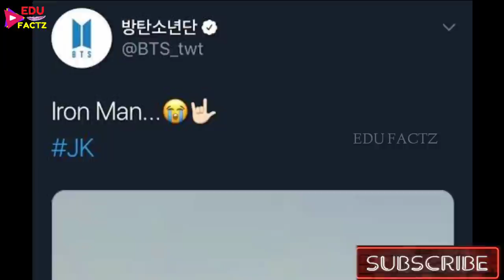BTS JUNGKOOK 💜 IN SPIDERMAN MOVIE 💓 BTS JUNGKOOK 😍 BTS SONGS 💖 KIM TAEHYUNG 💜 BTS SPOTIFY 💓 BTS CUTE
BEST BTS GIFTS 👇
CLICK AND ENJOY 💜 👇
1. BEST BTS BAGS FOR SCHOOL AND OFFICE
2.BEST BTS DIARY FOR SCHOOL BOYS AND GIRLS
3. BEST BTS UPPER HOODIE IN PARTY AND WEDDINGS
4. CUTE BTS STYLISH CAP FOR GIRLS AND BOYS
5. COOL BTS WRIST BAND FOR GIRLS AND BOYS
6. BIGHIT ALBUM BUTTER FOR FANS -
7. BTS COVID PROTECTION MASKS -
PRODUCTS I PERSONALLY USE FOR MY  YOUTUBE VIDEOS 👇
1. Smartphone
2. Laptop
3. Mic for recording -
4. Mic for Voiceover and professional work
5. DSLR Camera -
7. Green Screen -